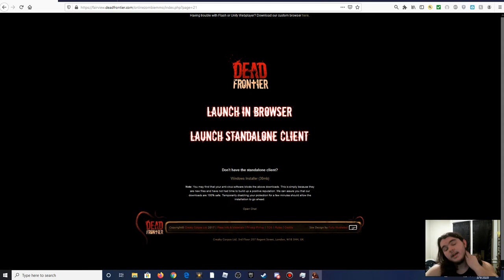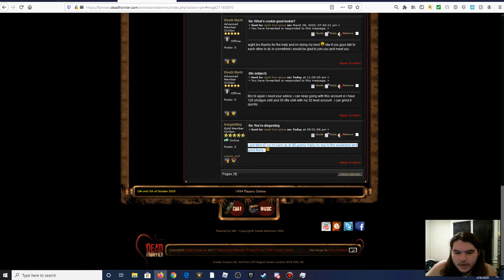Dead Frontier: 2X Flaming titan Hunting+Clan announcements